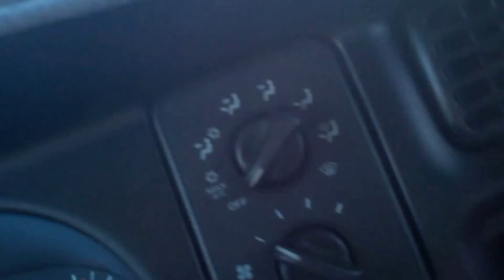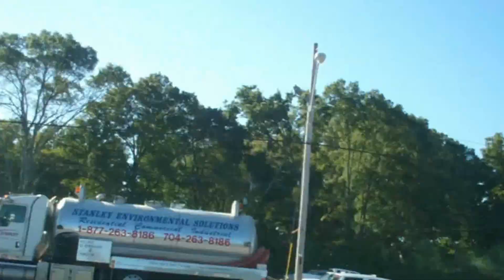Even Lower Gas Prices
While out for another quick deposit and post office run, I confirmed that our gas prices continue to drop..